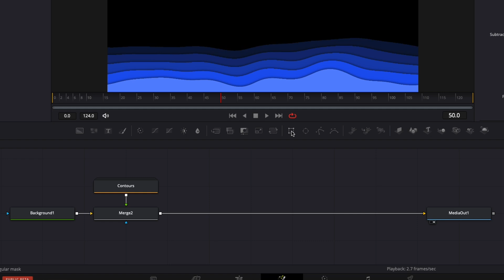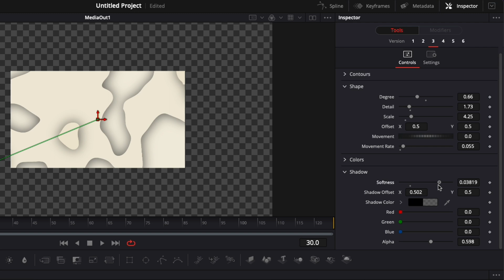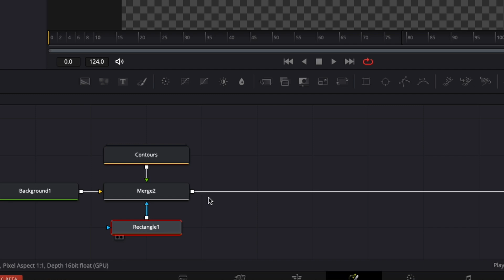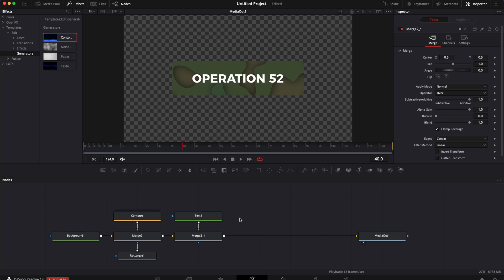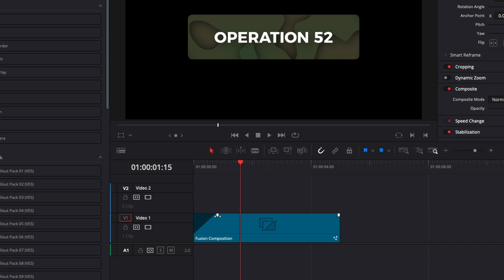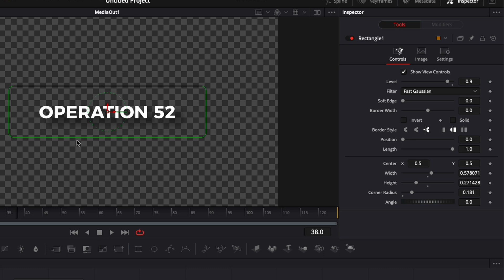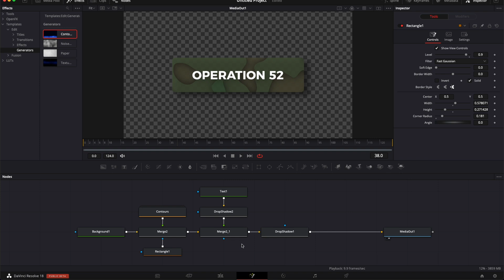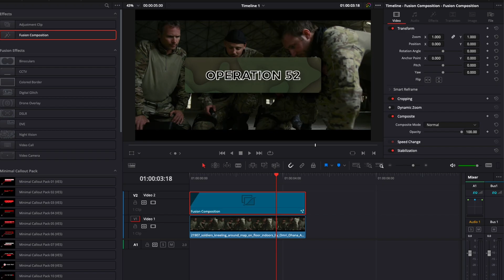Military Camo Title in Davinci Resolve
In this Davinci resolve tutorial, I'll share with you how to create a pre-animated camo pattern and show you 3 ideas on how to use that.

I've provided timestamps so you can easily jump between sections:

00:00 - Intro
00:10 - How to create a military camo animated pattern in Davinci Resolve
03:00 - 1st Title - Filled
05:15 - 2nd Title - Outline
06:10 - 3rd Title - See through